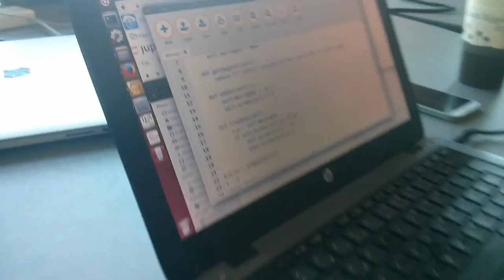Un micro:bit en France